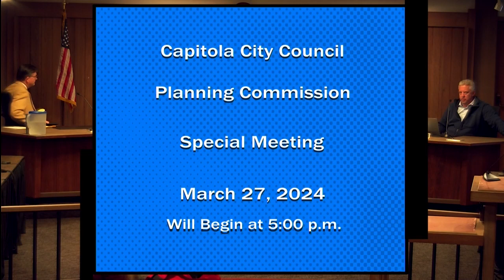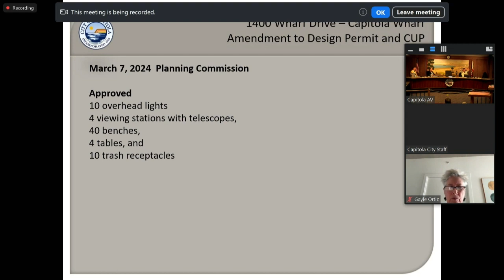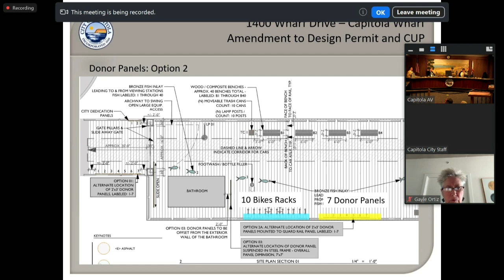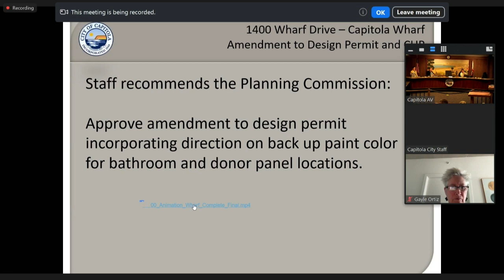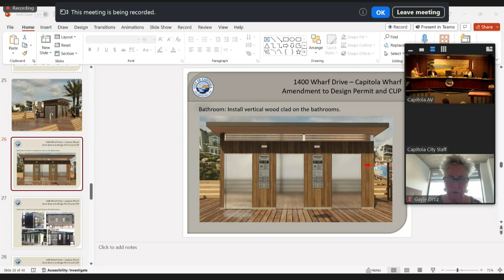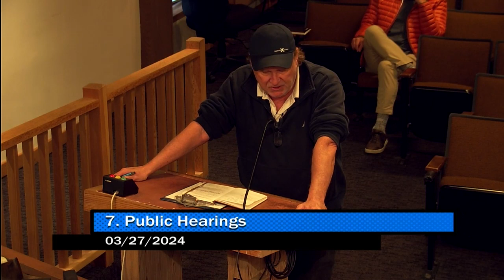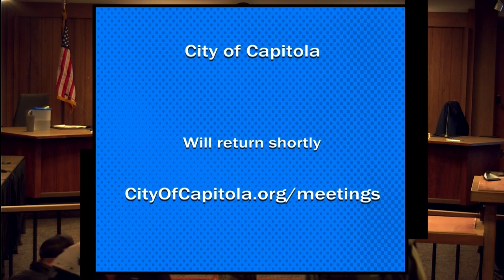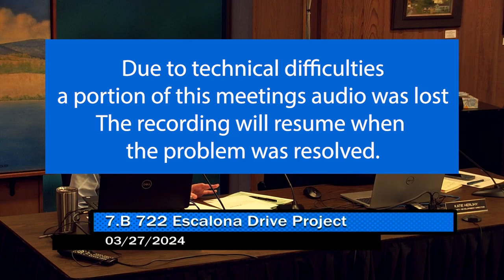Capitola City Planning Special Meeting 03/27/2024